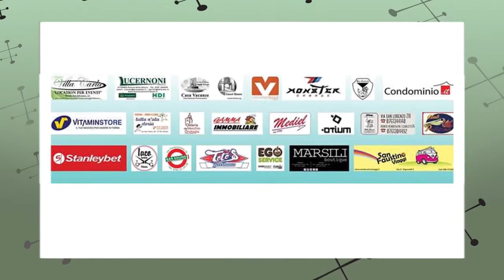OFFICINA FOTOGRAFICA - VECCHIA STAMPA